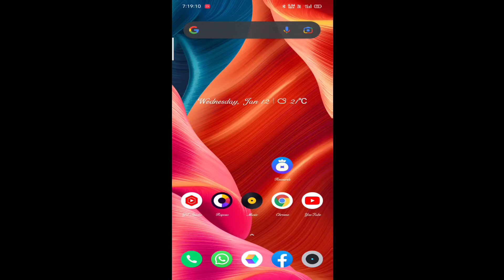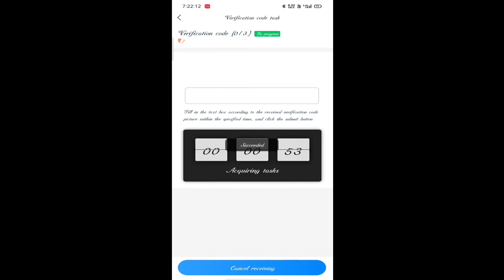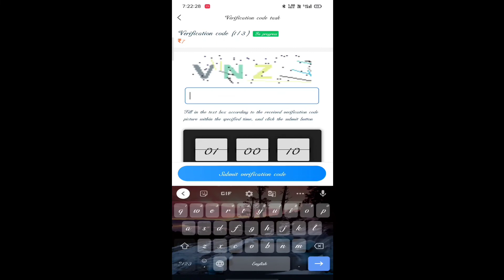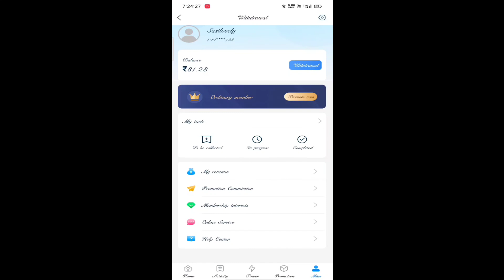Rewards app Captcha Entry R Online Job 100% Real Payment Proof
1.Website link: Earn 100,000 rupees a day,Rapid withdrawal ！